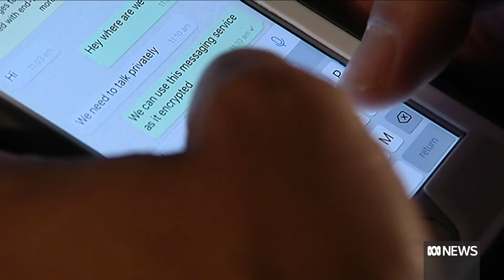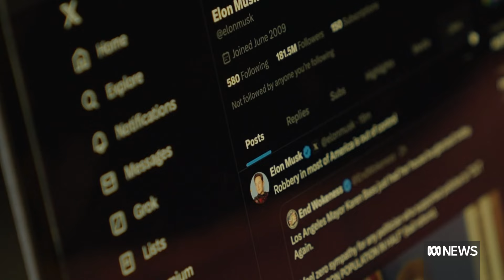ASIO head urges social media giants to do more to help security agencies | ABC News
The Federal Court has heard the bishop stabbed at the Sydney church last week believes the video of the attack should remain online, as lawyers for X argue to keep footage up.
The actions of social media giants since the stabbing have also led to a wider call for big tech companies to work closer with security agencies.
Political reporter Stephanie Borys has the story.